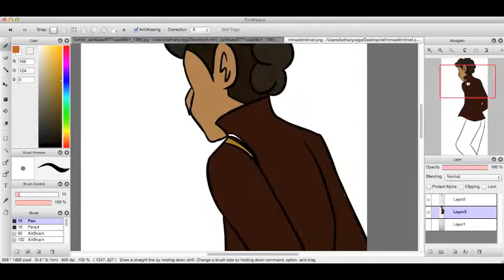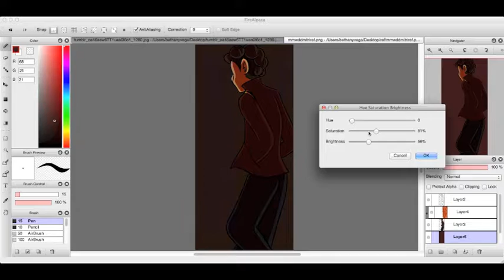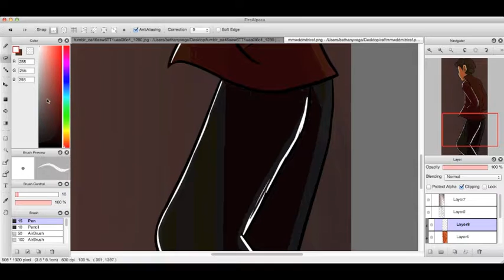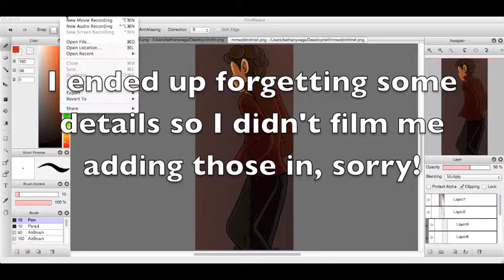MMWD! Dmitri - Speed Draw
A new speed-draw video! The high-quality picture can be seen here!

Music is Dance of Swords from Steven Universe, but an extended version you can see here: